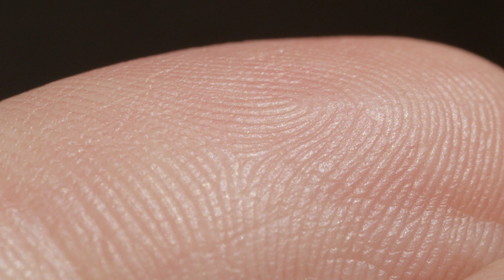Microbiome Research: CSU Leads The Way In Microbiome Science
What is a microbiome? The combined genetic material of all the microbes living in a particular environment – be that the human gut, the soil on a farm, or the bottom of a lake – is called a microbiome. And like the microbes living in our guts, microbiome science at Colorado State University is thriving.